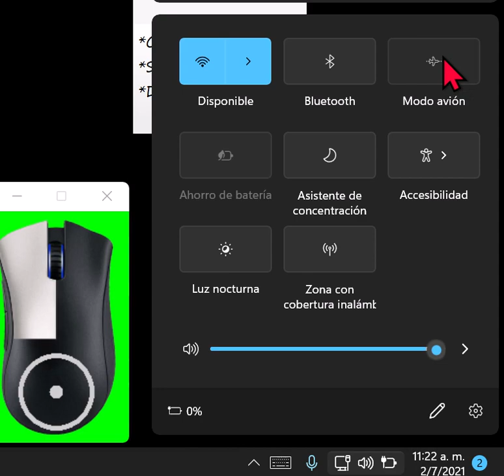Cómo activar el modo avión en Windows 11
Muestro donde se activa el modo avión en windows 11, con lo que desactivaremos todos los dispositivos que tengamos en nuestro dispositivo que sirvan para conectarse a otros artilugios.